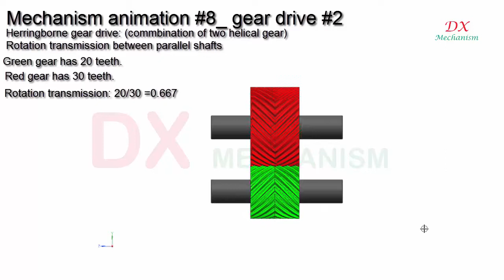mechanism animation #8 Herringborne gear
Mechanism animation #8, Herringborne gear drive (By commbination of two helical gear): Rotation transmission between parallel shafts.
Green gear has 20 teeth.
Red gear has 30 teeth.
Rotation transmission: 20/30

dx mechanism.